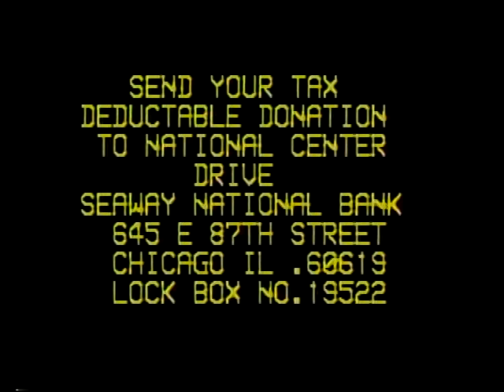The Evil of The Hypocrite: The Enemy Within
Delivered by The Honorable Minister Louis Farrakhan at Mosque Maryam August 5th, 1992.